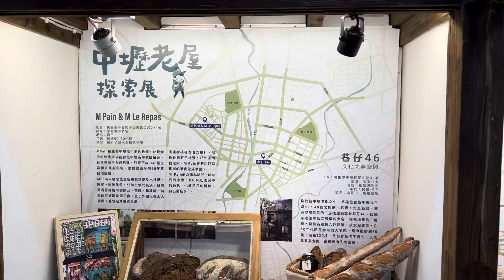中平路故事館（中壢）🏠ZhongPing Rd Story House Chungli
中平路故事館是一棟充滿歷史韻味的日式雙併建築
桃園市中壢區復興路99號